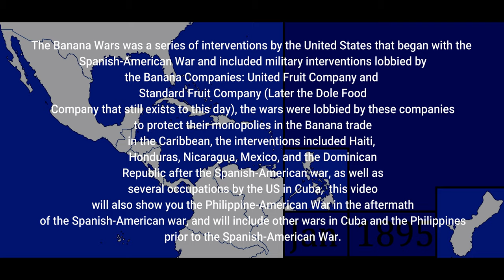Banana Wars - Every Month (1895-1934)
The Banana Wars was a series of interventions by the United States Marines corp and Army that were largely lobbied by Banana Companies to protect their infrastructure and business interests in the Caribbean, this war is also where the term 'Banana Republic' comes from to describe US protectorates and later US allies used by Anti-Imperialists to this day.

Wars & Events included:
Cuban & Philippine wars of Independence
Spanish-American War
Philippine-American War
Thousand Days War (Colombia)
Moro Rebellion (Philippines)
Venezuelan Crisis of 1902-03
US occupation of Honduras (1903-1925)
Panama Independence and US control of the Panama Canal
US occupation of Cuba (1906-09)
Honduras Civil War (AKA, Nicaraguan-Honduras War)
Estrada's Rebellion (Nicaragua)
Mexican Revolution
Anti-Davila Uprising (Honduras, US intervenes)
Overthrow of Diaz Regime (Mexico)
Negro Rebellion (Cuba)
Mena's Rebellion (Nicaragua)
US occupation of Nicaragua
Overthrow of Maderistas Regime (Mexico)
Overthrow of Heurta Regime (Mexico)
US occupation of Haiti/First Caco War
Bandit War (Mexico/US)
US occupation of Dominican Republic
Liberal Uprising in Cuba
US occupation of Cuba (1917-22)
Vargas Regime is installed (Nicaragua)
General Gregorio Ferrera's Uprising (Honduras)
Nicaragua Civil War (1926-27)
Sandinista Uprising (Nicaragua)